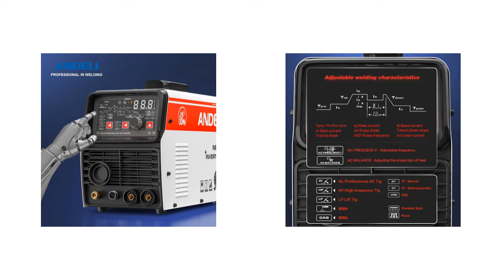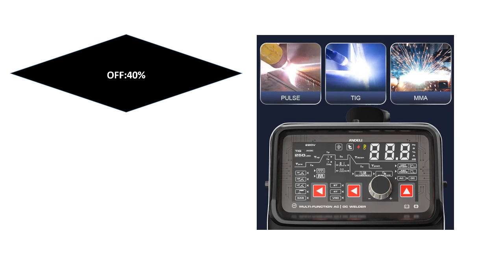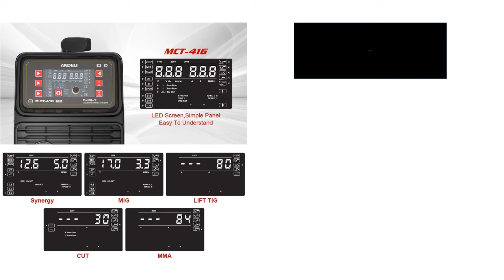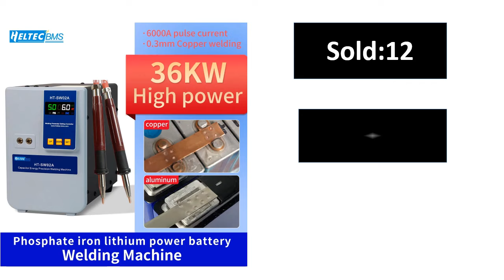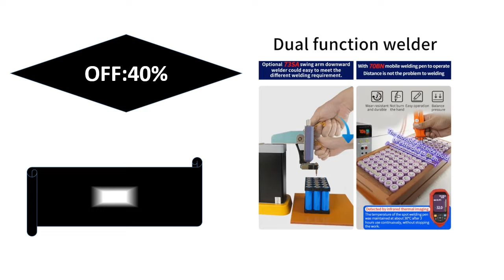Top 5 Best Mig Welder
Md.Sekandar Ali